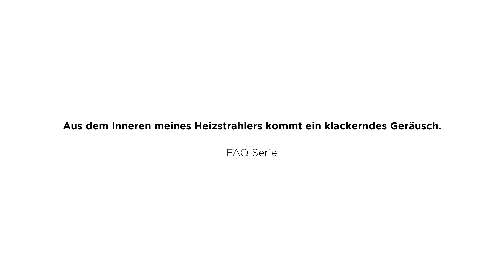FAQ | Klack-Geräusch bei Bewegung des StandLine 25R - Stand-Heizstrahler | VASNER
Wenn der StandLine 25R bewegt wird, hört man im Inneren ein "Klacker-Geräusch".
Was das genau bedeutet, zeigen wir Ihnen hier!

Die Antwort ist: Nein, Ihr StandLine 25R ist nicht kaputt und total in Ordnung!

Warum klackert der Terrassenstrahler, wenn er stark bewegt wird?
Der Stand-Heizstrahler von VASNER hat mehrfache Sicherheitsfunktionen. Eine davon ist, dass der Standheizstrahler im Falle des Umfallens sich selbständig vor dem Auftreffen auf dem Boden ausschaltet. Er schaltet sich selbständig stromfrei. Denn sollte er einmal beim Umfallen kaputt gehen und Schäden nehmen, dann darf der Heizstrahler aus Sicherheitsgründen nicht weiter eingeschaltet sein, um Schlimmeres zu verhindern.

Hierfür besitzt der StandLine 25R im Inneren ein mechanisches Pendel, was ab einem gewissen Kippwinkel auslöst und den Heizstrahler automatisch ausschaltet. Dieses Pendel verursacht das Klacker Geräusch!
Dieses Klackern kann man vernehmen, wenn man die noch ungeöffnete Verpackung schüttelt.
Zusätzlich ertönt beim Abschalten des Gerätes durch das Kippen ein elektronischer Signalton und die Infrarot-Röhre schaltet sich aus. Dieses Klackern kommt also vom Sicherheitspendel und muss so sein.

Hören Sie also dieses Klackern, dann ist Ihr Infrarot-Standstrahler total in Ordnung und sicher!

Sie haben weitere Fragen? Rufen Sie unser VASNER Team einfach an: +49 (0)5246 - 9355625